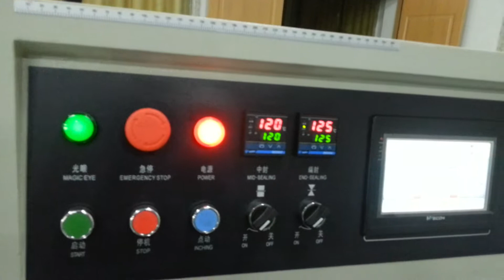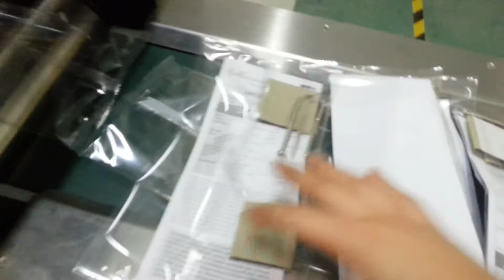KT-350X whole set industrial parts packing in one bag